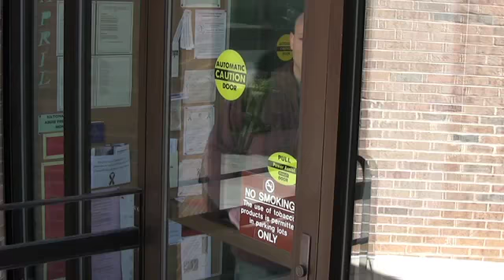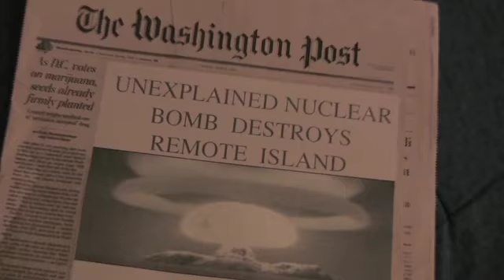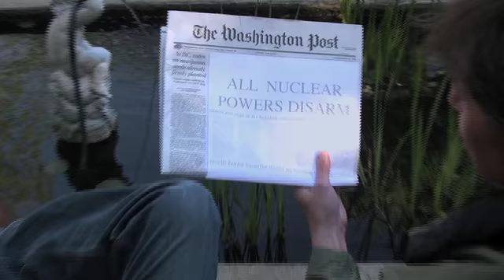Just Defy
As of this date, there are over 22,000 nuclear weapons held by 9 independent nations.  Only those who build nuclear weapons can destroy them, but how will they get the politicians  to let them?